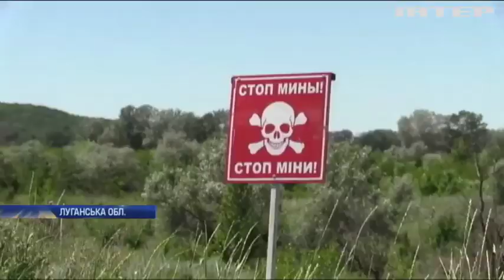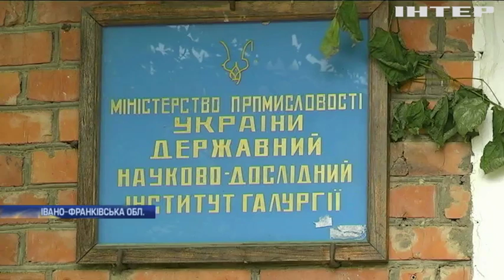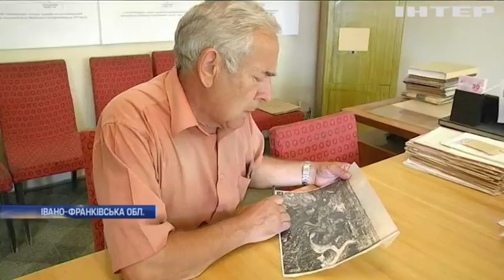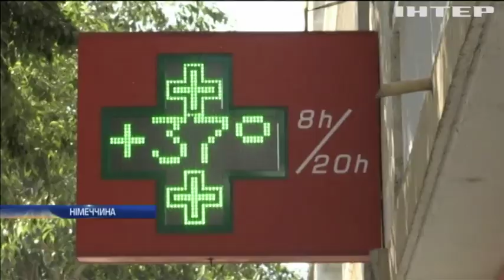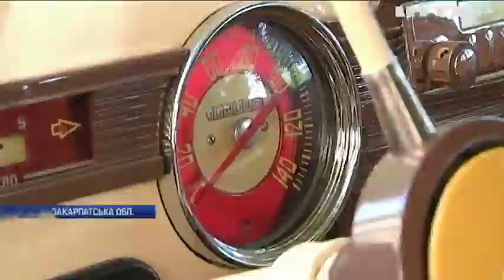Новости 9:00, выпуск за 1 июля 2019 года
Дивіться у цьому випуску: ОБСЄ отримали письмове підтвердження про відведення сил біля Станиці Луганської. Польща запровадить нову міграційну політику. Нарешті вдома: в Україну повернулися звільнені Віктором Медведчуком з полону українці